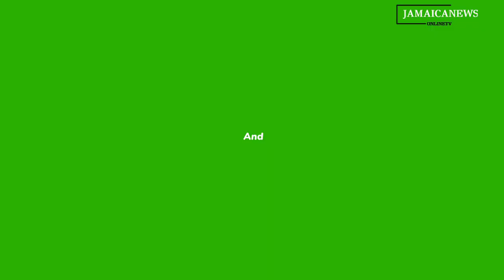Six Arrested in St. Elizabeth Police Operation- Trenchtoewn Curfew- Bike Accident Mandeville